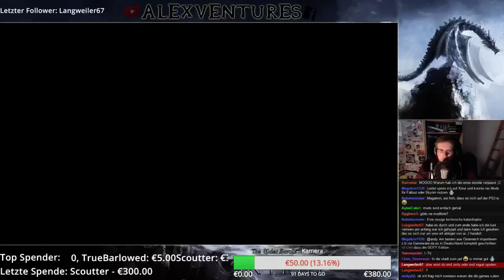#9 BEAUTIFUL TES V: Skyrim Season 2 – 17. Mai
→ Modliste: (kommt bald)

→ The Elder Scrolls V: Skyrim (PC) ←
Entwickler: Bethesda Softworks
Publisher: Bethesda Softworks